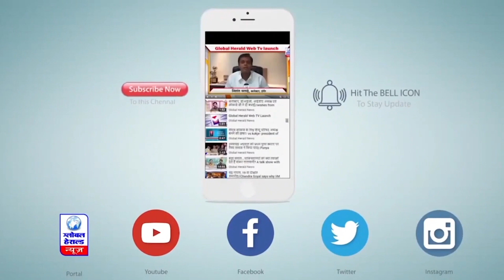बीजेपी विधायक जजपाल सिंह जज्जी का जाति प्रमाण पत्र निरस्त || Global Herald news